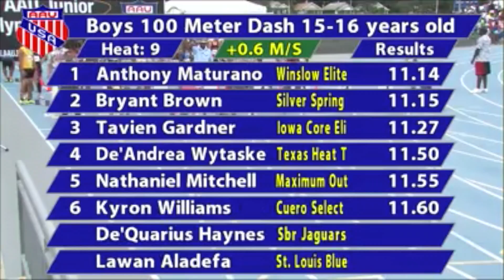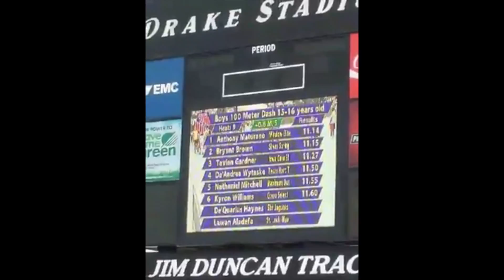Anthony Maturano 100m Races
Anthony Maturano 100m Races 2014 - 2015